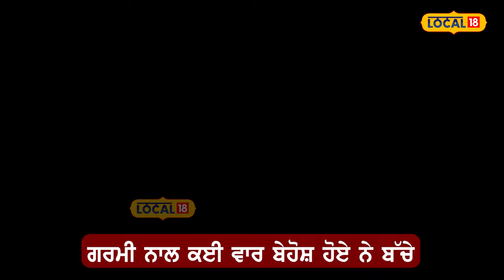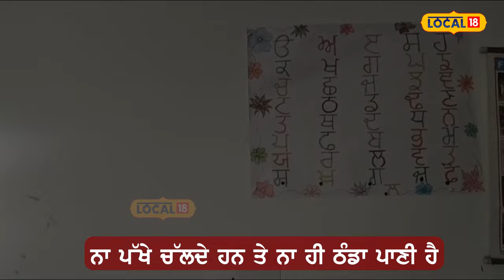No electricity in Anganwadi Center: r6 ਮਹੀਨਿਆ ਤੋਂ ਆਂਗਣਵਾੜੀ ਸੈਂਟਰ ਦੀ ਬੱਤੀ ਗੁੱਲ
No electricity in Anganwadi Center: 6 ਮਹੀਨਿਆ ਤੋਂ ਆਂਗਣਵਾੜੀ ਸੈਂਟਰ ਦੀ ਬੱਤੀ ਗੁੱਲ